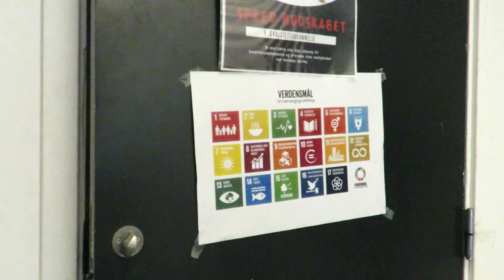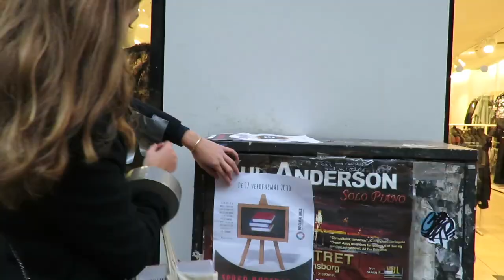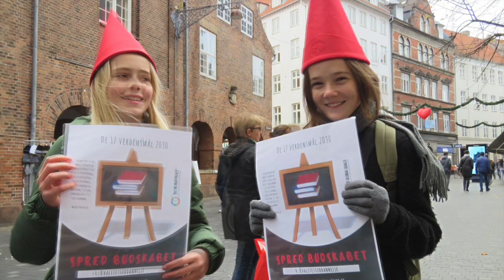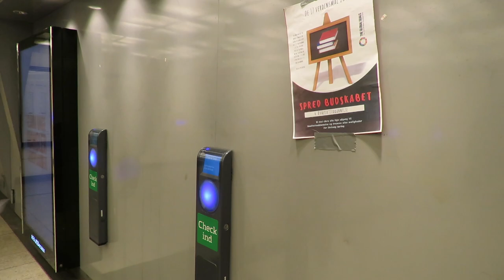produkt, de 17 Verdensmål - dansk projekt opgave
Denne video handler om det 4. verdensmål; kvalitets uddannelse - lavet ud fra dansk projekt opgave